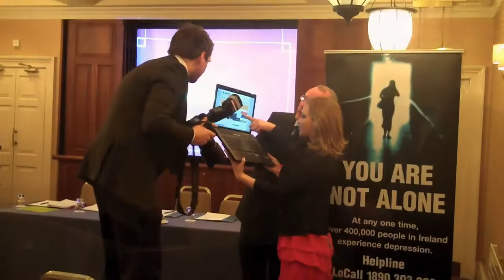Leo Cullen on Depression Awareness Week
Leinster rugby captain and Aware supporter Leo Cullen recaps the news from Depression Awareness Week (DAWN) 2011. This year's DAWN saw the launch of Aware's new online depression support group service. A big thank you to Leo for his time.